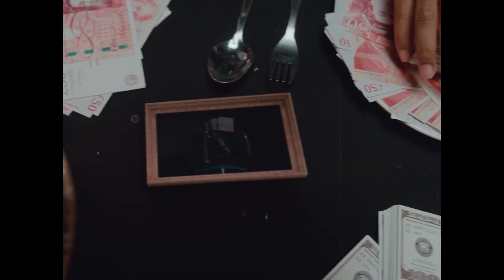[FREE] BABY KEEM X TRAVIS SCOTT TYPE BEAT 2023 - JOE PESCI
146 bpm | Abm

OSMI

BABY KEEM TYPE BEAT
TRAVIS SCOTT TYPE BEAT
KENDRICK LAMAR TYPE BEAT TYPE BEAT
KANYE WEST TYPE BEAT
DON TOLIVER BEAT